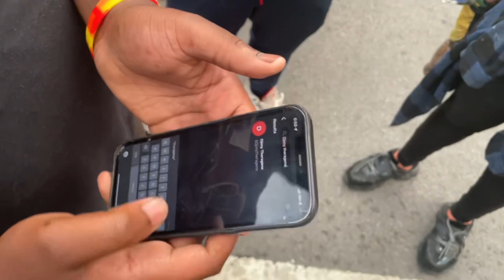He ate the hottest chips for $50 & started Rapping on top of the spiciness😳💀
He is builtdifferent for rapping with his mouth on fire 🔥